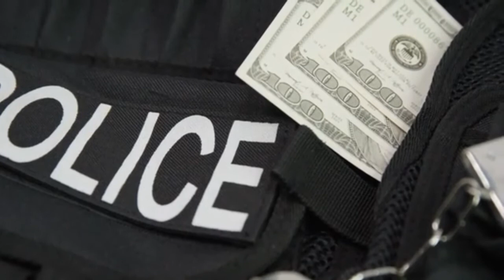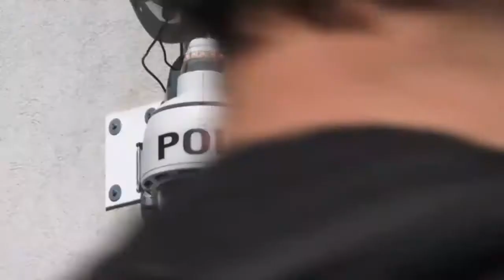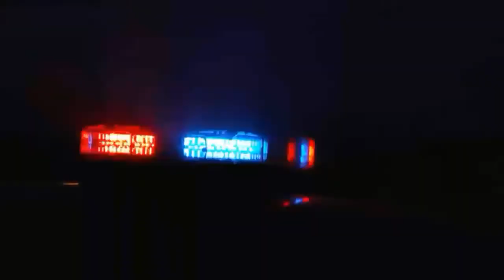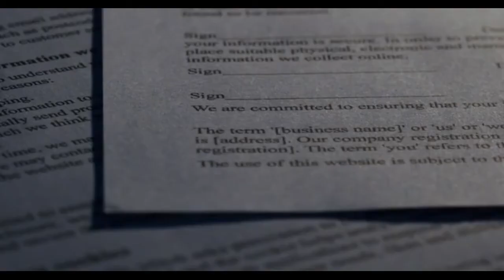Police May Arrest Without Warrant | Police Can Arrest Without An Order Of Magistrate Section 54 CrPC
In this video i will explain the matter when police may arrest without warrant. Can police arrest a culprit(accused) without an order of magistrate?

Arrest without Warrant
54. When police may arrest without warrant: (1) Any police-officer may, without an
order from a Magistrate and without a warrant arrest--
first, any person who has been concerned in any cognizable offence or against whom a
reasonable complaint has been made or credible information has been received, or a
reasonable suspicion exists of his having been so concerned;
secondly, any person having in his possession without lawful excuse, the burden of
proving which excuse shall lie on such person, any implement of house breaking;

thirdly, any person who has been proclaimed as an offender either under this Code or by
order of the Provincial Government;
fourthly, any person in whose possession anything is found which may reasonably be
suspected to be stolen property and who may reasonably be suspected of having
committed an offence with reference to such thing ;
fifthly, any person who obstructs a police-officer while in the execution of his duty, or who
has; escaped, or attempts to escape, from lawful custody ;
sixthly, any person reasonably suspected of being a
deserter from the armed forces of Pakistan;
seventhly, any person who has been concerned in, or against whom a reasonable
complaint has been made or credible information has been received or a reasonable
suspicion exists of his having been concerned in, any act committed at any place out of
Pakistan, which, if committed in Pakistan, would have been punishable as an offence and
for which he is under any law relating to extradition or otherwise liable to be apprehended
or detained in custody in Pakistan;
eighthly, any released convict committing a breach of any rule made under Section 565,
sub-section (3);
ninthly, any, person for whose arrest a requisition has been received from another police
officer, provided that the requisition specifies the person to be arrested and the offence
or other cause for which the arrest is to be made and it appears therefrom that the person
might lawfully be arrested without a warrant by the officer who issued the requisition.